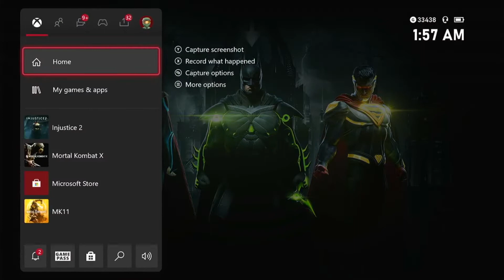¿Dónde están los enfermos de injustice? INJUSTICE 2 DEADSHOT GAMEPLAY